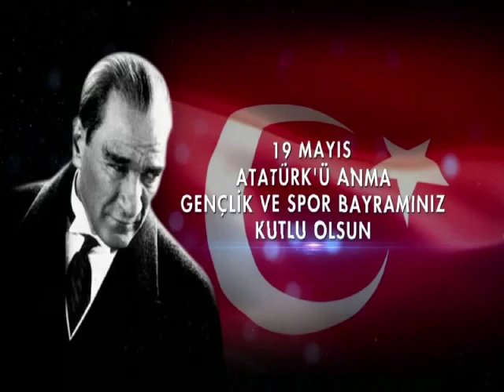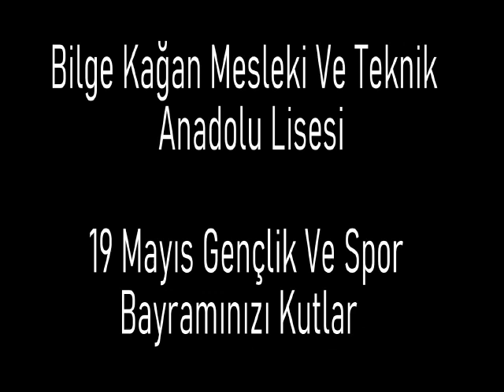19 Mayıs ( 47 ) - Bilge Kağan MTAL - Gençliğe Hitabe